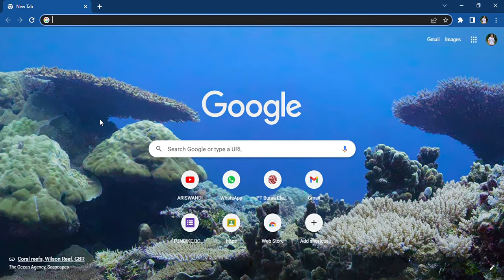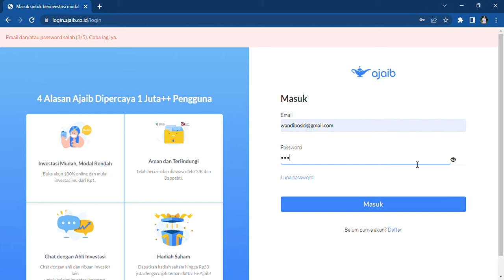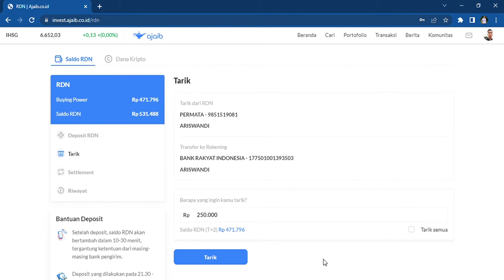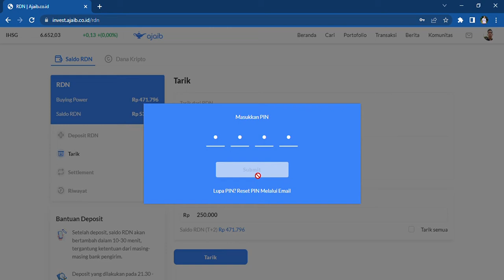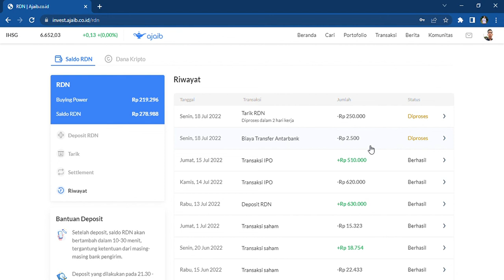CARA MENARIK UANG DI APLIKASI AJAIB SEKURITAS